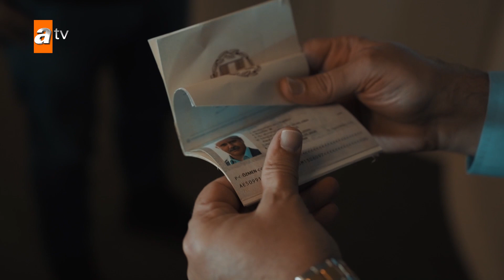Süslü'ye büyük tuzak! - Ben Bu Cihana Sığmazam 48. Bölüm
Cezayir'in ekibinden Süslü'ye büyük tuzak!
Ben Bu Cihana Sığmazam 48. Bölüm:
Cezayir’in Malkaralı ve Süslü için verdiği süre dolmuştur. Malkaralı Süslü’yü saklandığı yerde bularak Cezayir'e karşı savaşmaları gerektiğini söyler. Süslü çok korkmuş vaziyettedir ve yurt dışına kaçmayı düşünmektedir. Malkaralı Cezayir’e saldırmak için Erman’dan yardım ister. Fakat Erman istediğini ona vermez. İyice çaresiz kalan Malkaralı sahip olduğu bütün parasını GedikAli’ye vererek ondan adam alır ve Cezayir'e saldırmak için hazırlanmaya başlar. Ancak Cezayir’in Malkaralı’dan farklı olarak onun için canını verecek kadar sadık bir dostu vardır; Emir Gardaşov.

Yapım: KYN
Yönetmen: Mustafa Şevki Doğan
Senaryo: Zülküf Yücel, Zehra Yücel

Oyuncular: Oktay Kaynarca (Cezayir), Ebru Özkan Saban (Leyla), Ali Seçkiner Alıcı (Kurban Baba), Ragıp Savaş (Atakan), Burak Çelik (Jean Luc), İsmail Demirci (Onbeşli), Mina Derman (Suna), Batuhan Sezer (Ömer Asaf), Levent Özdilek